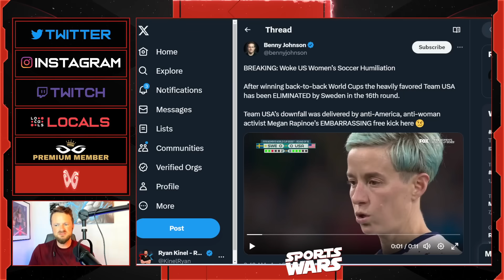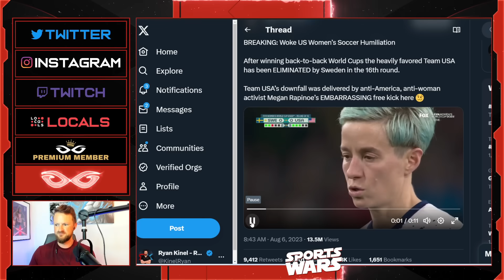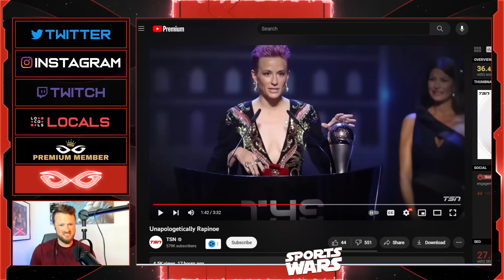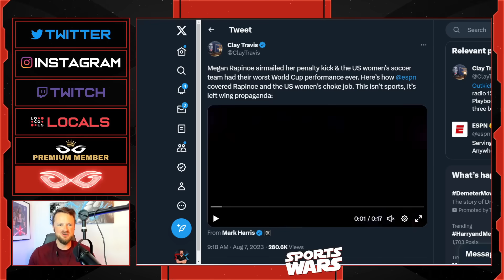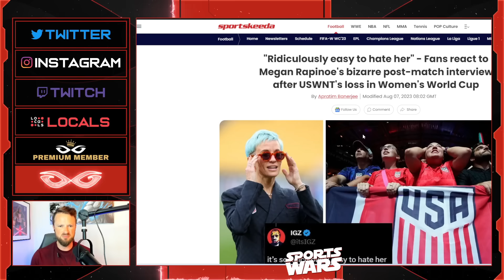ESPN Gets DESTROYED For Protecting Megan Rapinoe After USWNT World Cup FAILURE | She's A Patriot?!?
Jeremy Prime
Pensacola
Florida, USA
32524